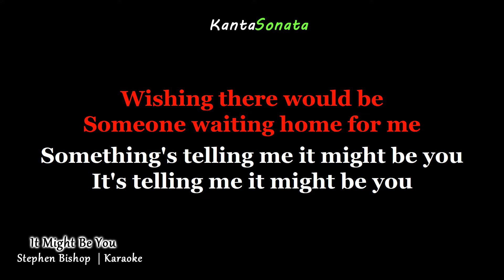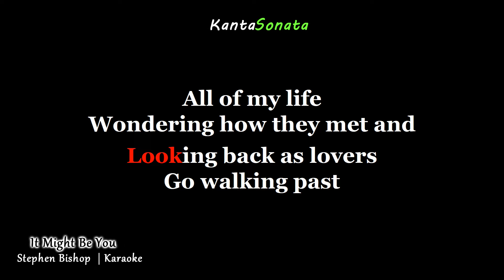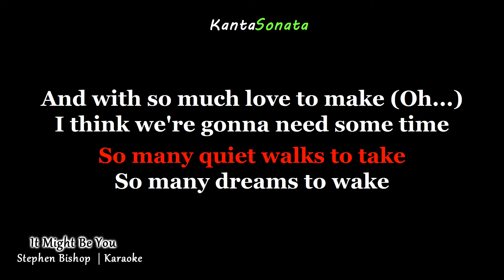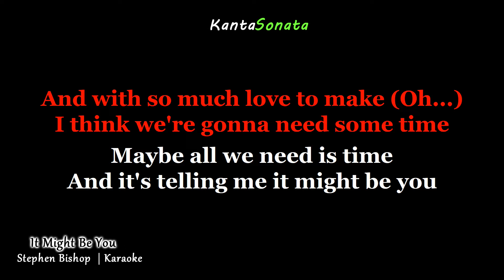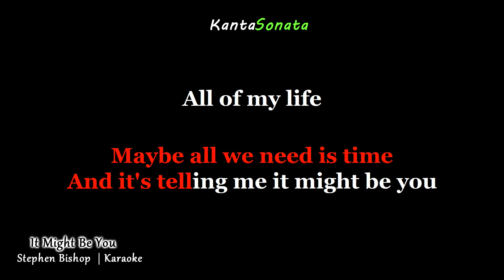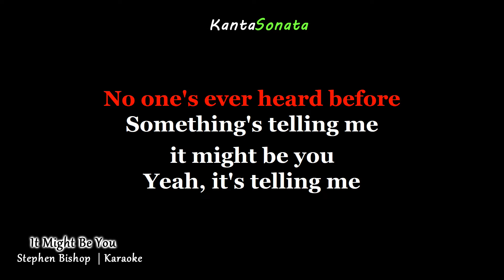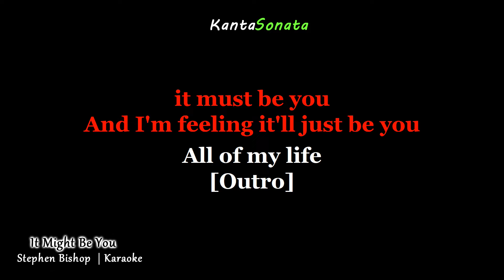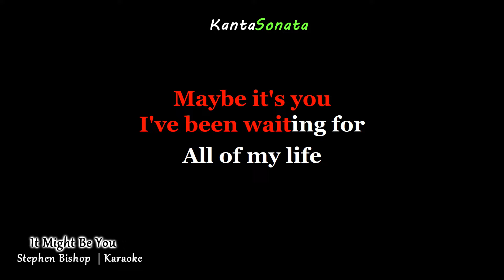IT MIGHT BE YOU - Stephen Bishop (Karaoke Version)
Karaoke Created by Kanta Sonata
Originally Performed/Artist by  - Stephen Bishop

❗PLEASE READ ❗
If you (owners) any producer or label has an issue with any of the uploads please get in contact with me and I will change/delete it immediately from our channel then please email us and it will be removed within that day.